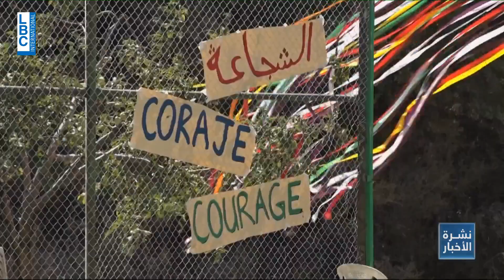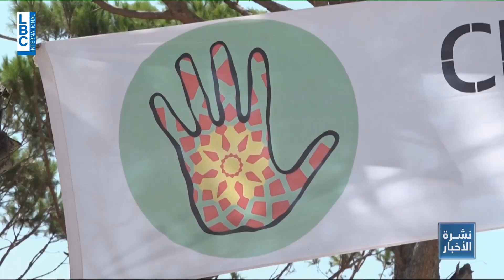"كفى" رسالة من ٤٥٠ صبية وشابا للدول الصناعية.. "ما في كرة أرضية ثانية"